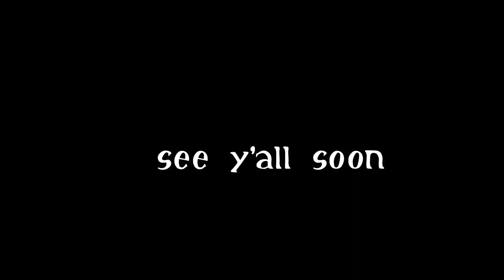Walking in Heavy Rain | Extended Version | Rain Sounds | Wind Sounds | Wind Gust | Relaxing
Hey Everyone,

Finally, back to what I like doing...Walking in heavy rain.

This is extended version where there is lot of wind gust and rain sounds at very high pitch. People who just love rain will like this extended version.

People who are not hardcore fans of rain and nature will get put off by the wind gust and heavy rain sounds. So I made a short version which will be suitable for all.

Also, I would like to take this opportunity to request contributions so that I can improve my work and bring better quality videos.

Any contribution towards improving my work will be greatly appreciated.

Listen to the music with your headphones for more desired effect.

Heavy Rain | Nature's Fury| Strong Winds| Walking in the rain | Rain Sounds | Nature Sounds:

Walking in the Rain and Strong Wind @ Bangalore | Rain Sounds | Heavy Rain | Force of Nature:

My Gear:
I shoot my videos using Gopro8:

Sometimes, I use my Lenovo laptop to edit videos: